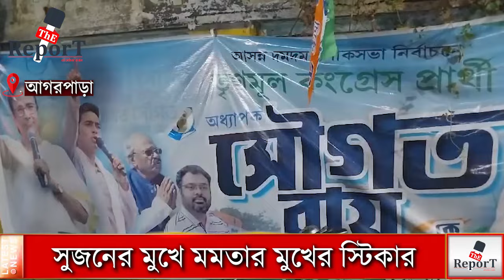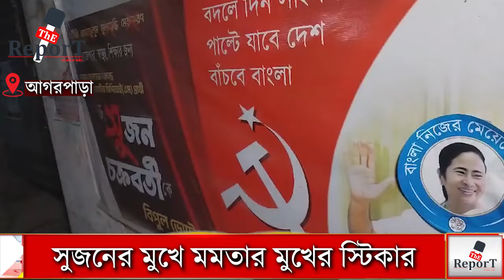Agarpara CPIM : সুজনের মুখে মমতার স্টিকার, চাঞ্চল্য আগরপাড়ার নর্থ স্টেশন রোডে